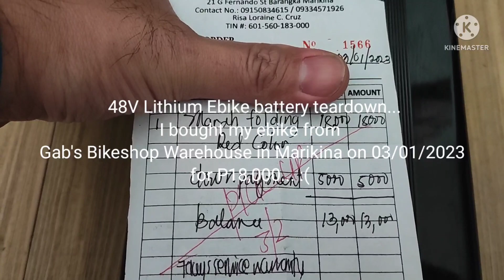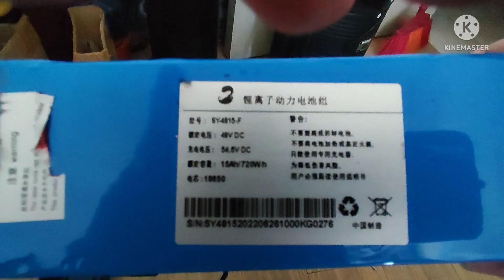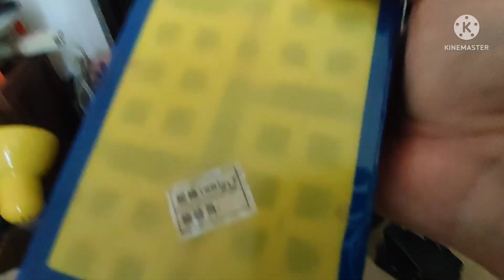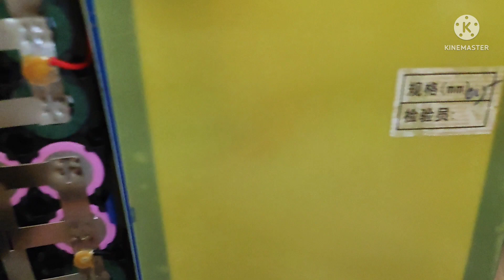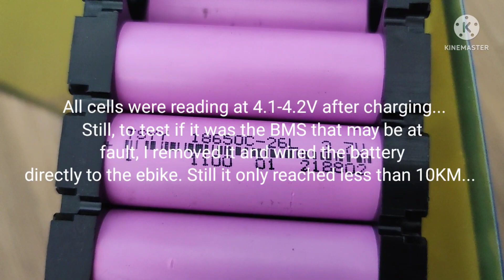Marah folding ebike from Gab's Bikeshop Marikina 48V lithium battery teardown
After watching YouTube videos from @welesquila3890 and @edwintvchannel1990 I bought the Marah Folding Ebike 48V Lithium battery from Gab's Bikeshop in Marikina. The ebike I bought was defective. I did a battery teardown to find out why. I hope others learn from my misfortune and for being trusting of these YouTube 'promoters'.